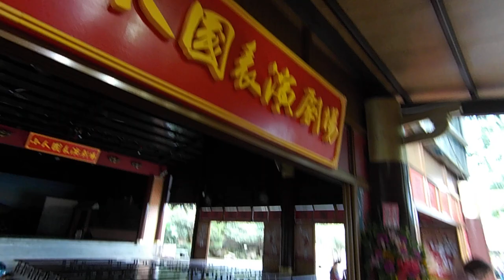kids playground|車子|巧虎|戰鬥陀螺|玩具|玩具車|健達出奇蛋|玩具车|游乐场|孩子們的遊樂場 1 Kids Playground.|otoro